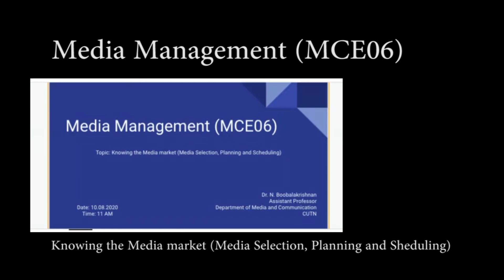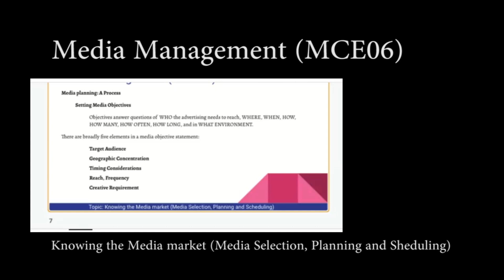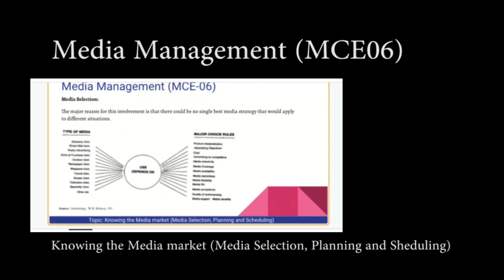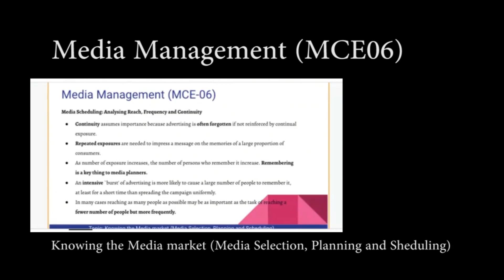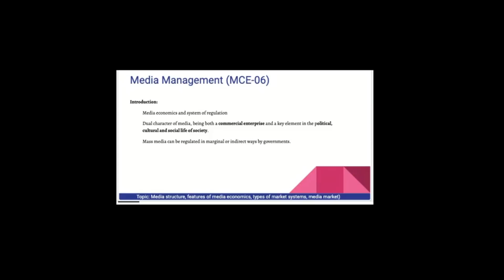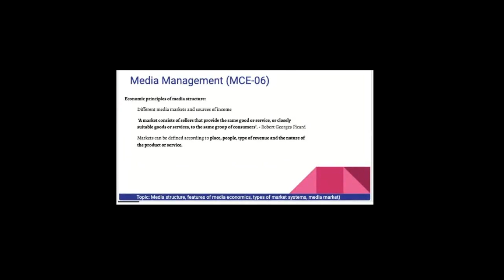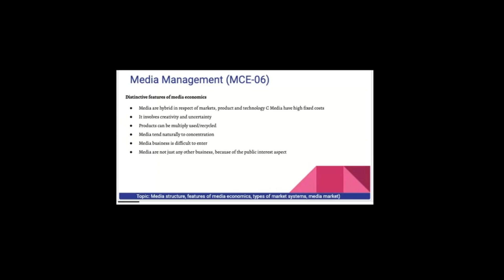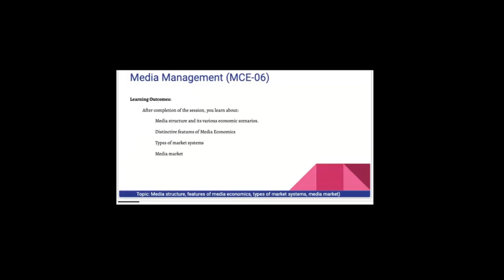Knowing the market